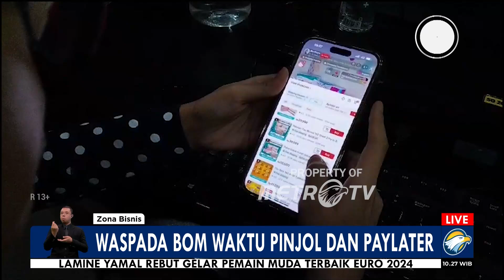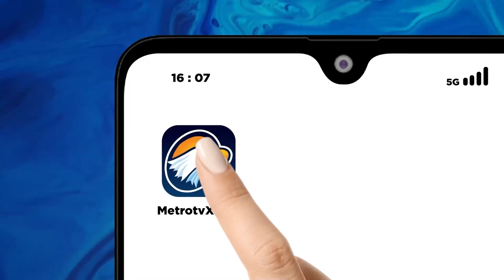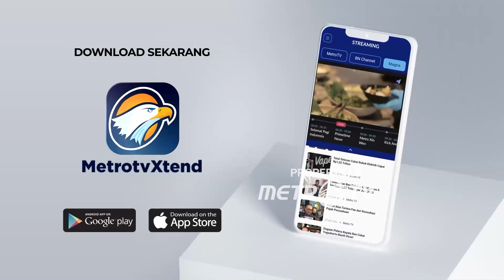'Menahan Diri' Cara Paling Ampuh Terhindar dari Godaan Pinjol [Zona Bisnis]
MetroTV, Gaya hidup konsumtif menyebabkan maraknya pinjol illegal maupun legal di masyarakat. Pakar membagikan tips paling ampuh untuk tidak tergoda oleh pinjol adalah dengan 'menahan diri'.